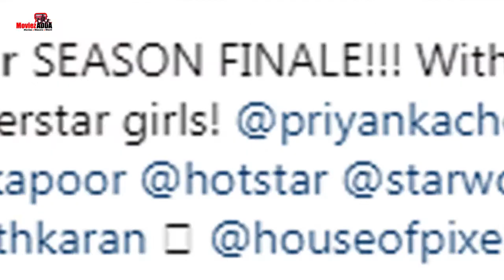Priyanka Chopra And Kareena Kapoor To Grace Koffee With Karan 6